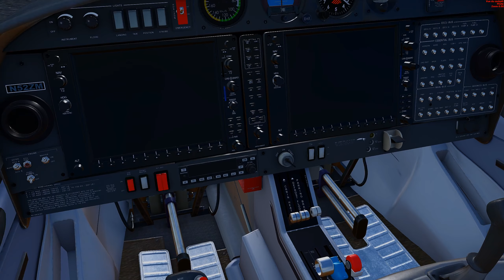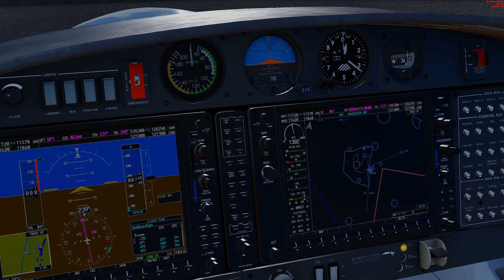ᴴᴰFlight Sim World - Milan ↺ (Update 13)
Flight Sim World is a flight simulation platform developed by Dovetail Games. Based on benchmark technology, FSW includes the whole world as well as several single and twin propeller aircraft to get you started.